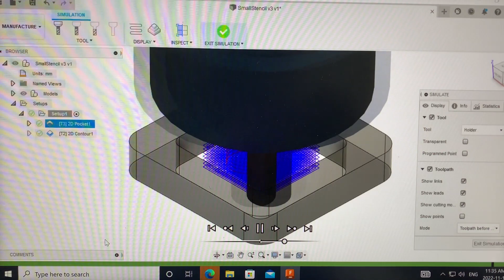Small Cube Stencil - Inner Square Milling Operation Simulation